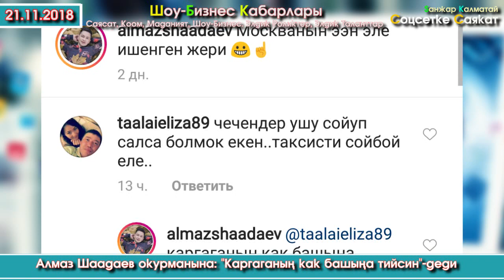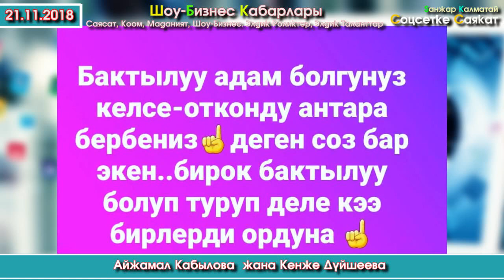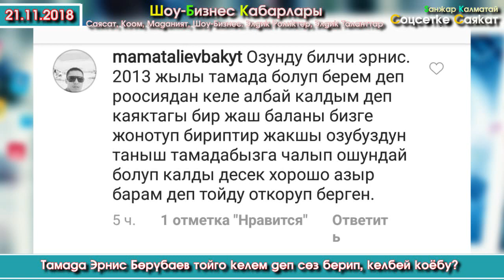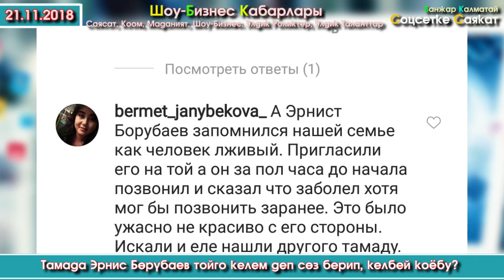Ырчылар: Айжамал менен Кенже АЙТЫШУУДАБЫ? | Шоу-Бизнес KG